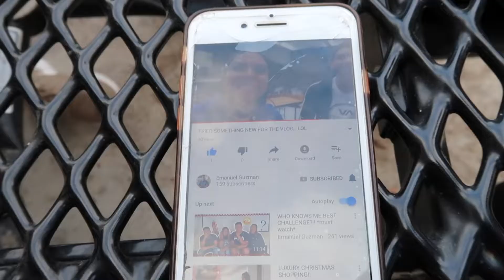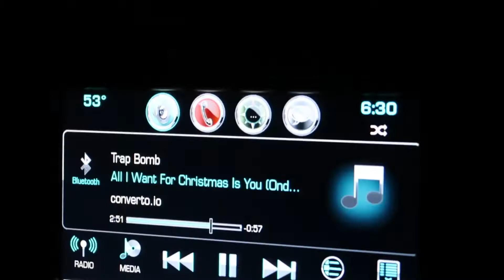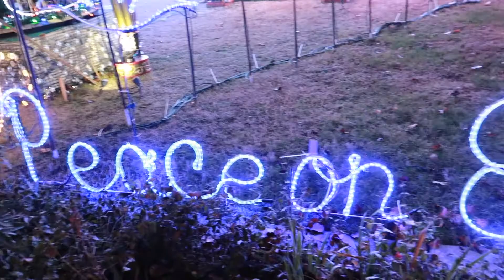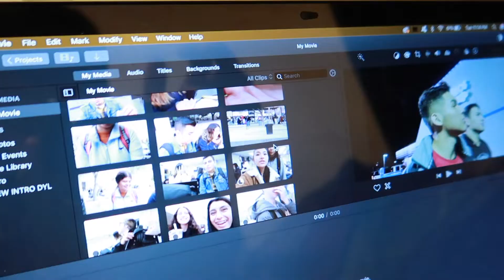SPOTTED THE GRINCH AT CHRISTMAS TREE LANE...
He really said BOO WHOO..smh